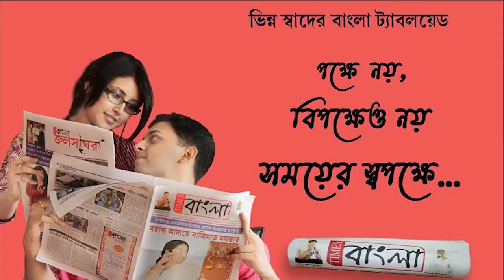এক পরিবারের পিতা ও পুত্রের মৃত্যু,দুঃখের ছায়া নেমে এলো পরিবারে